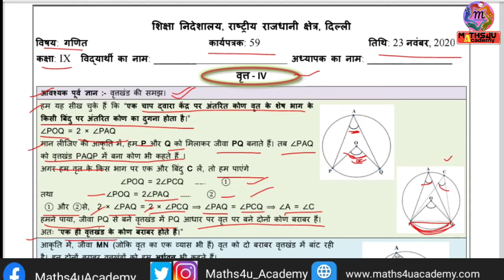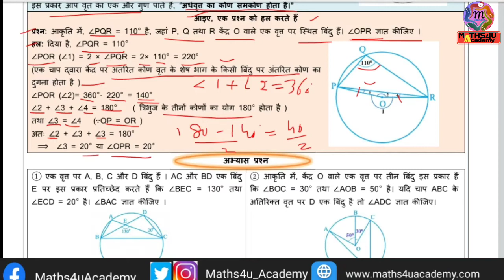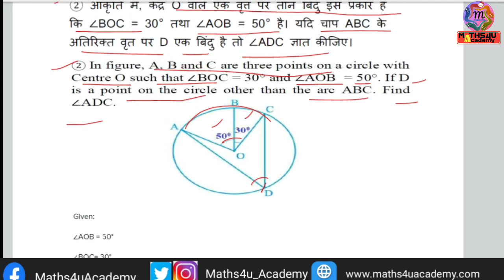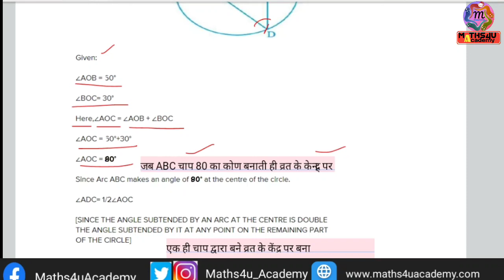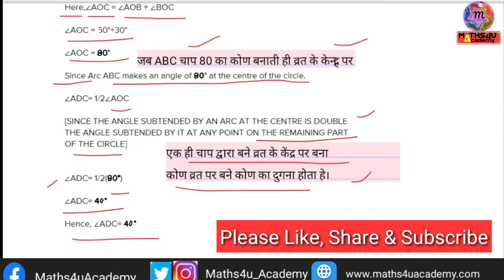Class 9 Maths Worksheet 59 Solution in Hindi | Doe Worksheet 23/11/2020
All Classes Worksheet
Delhi Schools Worksheet
Delhi Govt. Worksheet

Doe Delhi शिक्षा निदेशालय द्वारा चलाई जा रही ऑनलाइन Classes के लिए दी जा रही worksheet (गतिविधिया) आप नीचे गिये गए लिंक से date wise डाउनलोड कर सकते हो।